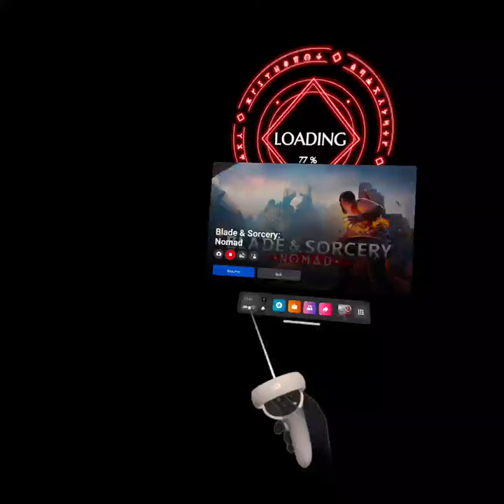Blades And Sorcery doing Random things haha